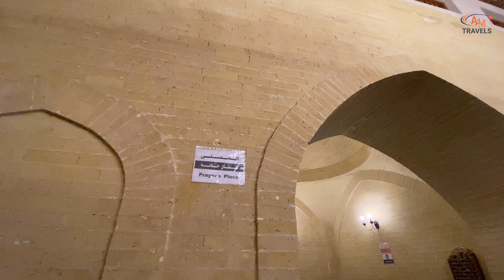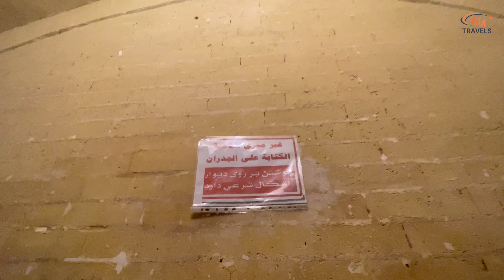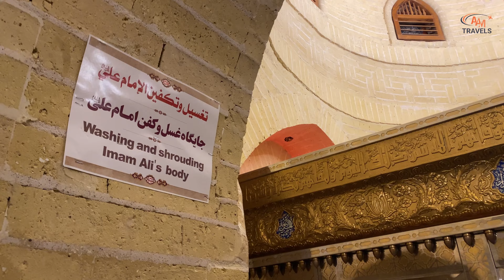Woh Ghar Jahan Hazrat Ali (RA) Raha Karte The - Kufa: City in Iraq | AAM Travel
وہ گھر، جہاں حضرت علی رضی اللہ تعالیٰ عنہ رہا کرتے تھے۔۔!

AAM Travel Anchor: Ali Shear Jaffri

Edited by: Muhammad Ukasha

Content Uploaded by: Muhammad Owais